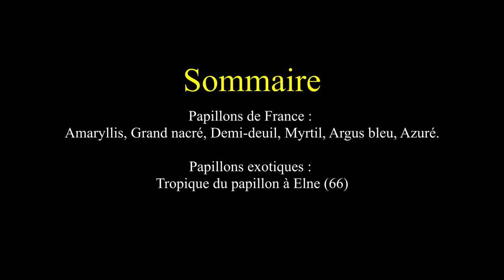Macros et proxis photographies de papillons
Photographies de papillons de France et de papillons exotiques.

N'hésitez à commenter, donner votre avis et poser un "like" si vous avez aimé.